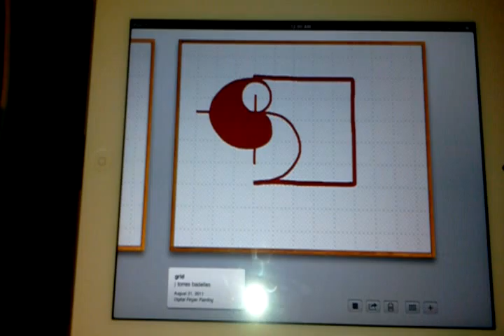CCBorder logo draft